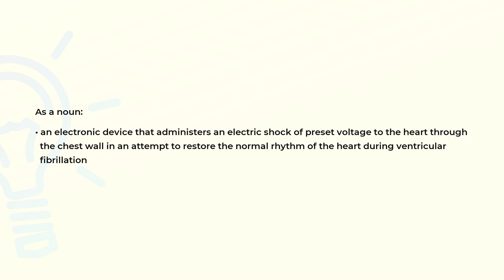What is the meaning of the word DEFIBRILLATOR?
Definition and spelling of the word DEFIBRILLATOR.

(00:00) Intro
(00:07) As a noun
(00:24) Spelling

As a noun (00:07):
• an electronic device that administers an electric shock of preset voltage to the heart through
  the chest wall in an attempt to restore the normal rhythm of the heart during ventricular
  fibrillation